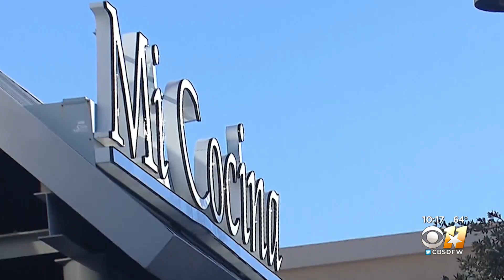Popular Restaurants Part Of $250M 'District 121' Development On The Way To McKinney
Four big-name restaurants have committed to locating at what’s being called District 121 which is on Alma and the Sam Rayburn Turnpike.